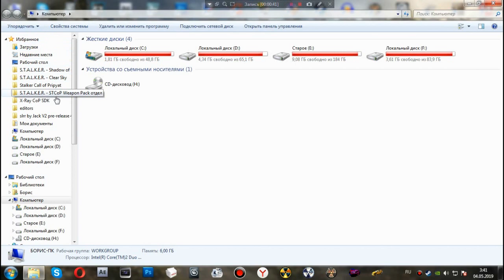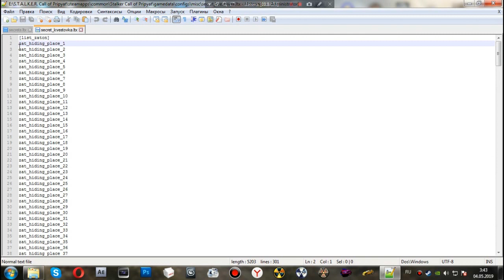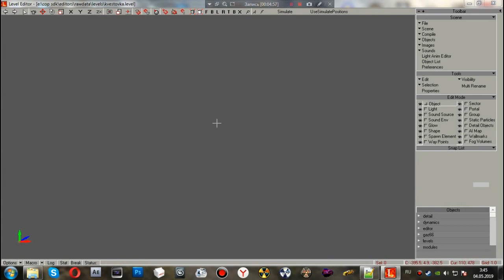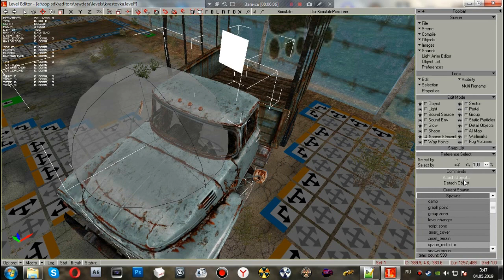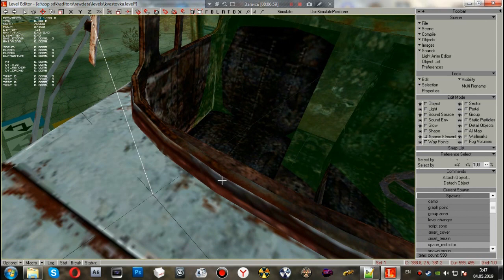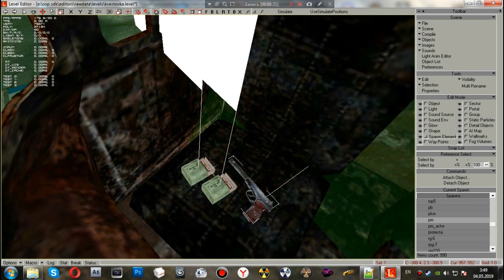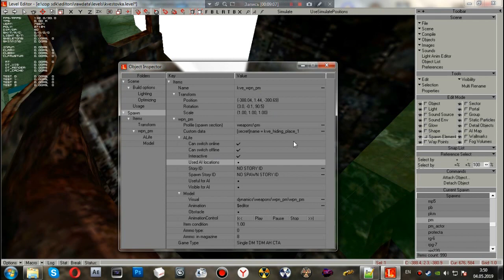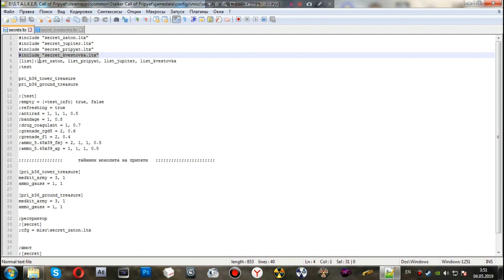Создаём мод на сталкер зов припяти. Урок 48. "Создание тайника"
В этом уроке будем создавать тайник, который изначально располагается на локации.
Удачного конфига и спавна, сталкер :)